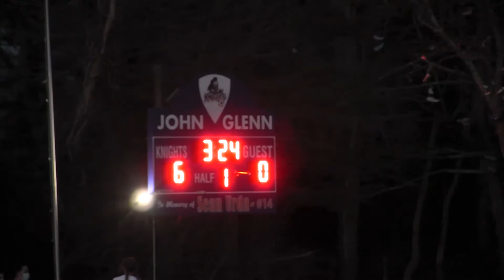New MP4 Elwood vs Port Jeff Girls Soccer